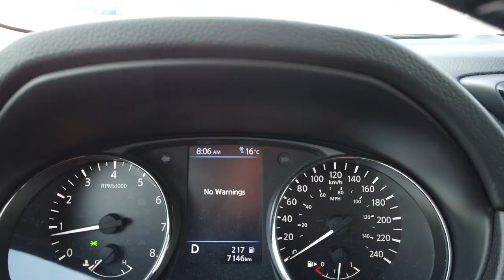Téli autózás Kanadában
Alberta télen.